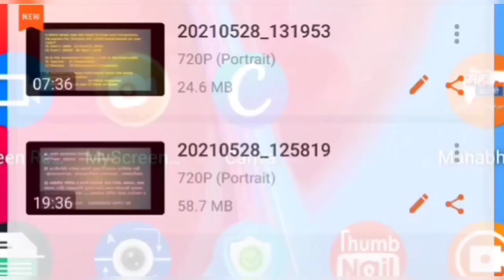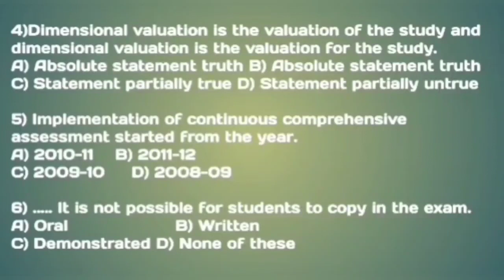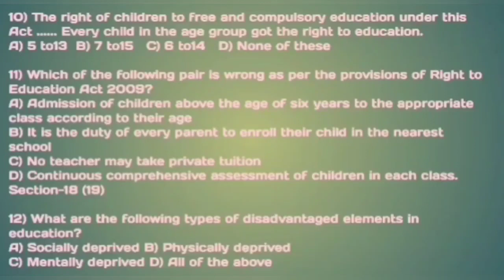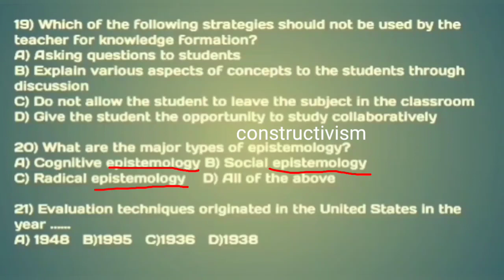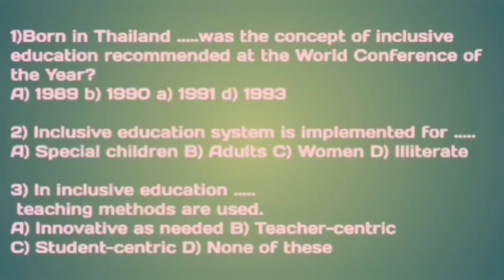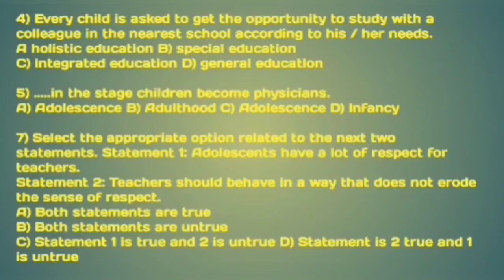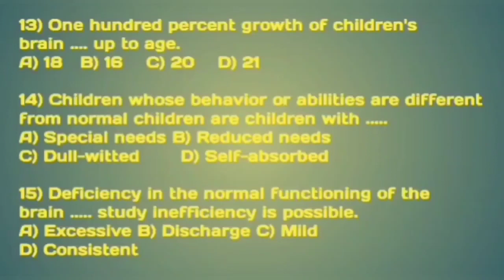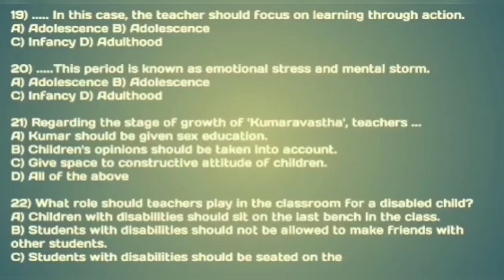Contemporary India and Education:Government policies,Role of teacher MCQs in English-unit 5,6 Part 3